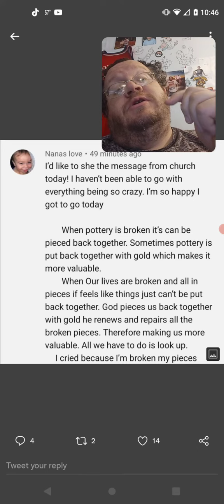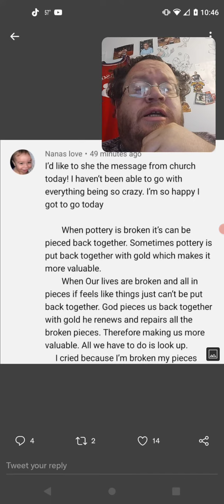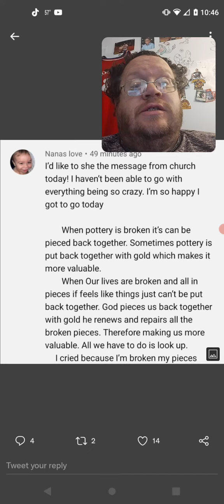Billy Jo Howell Why You Bring God Into This (Quinton Simon)